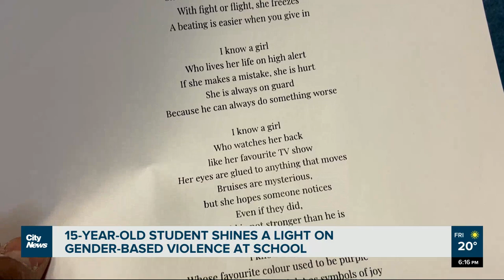Port Moody student shines a light on gender-based violence at school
A 15-year-old Heritage Woods Secondary School student is using their art to shine a light on gender-based violence and abuse. Kier Junos reports on the slam poem that helped Zephyr Walters win and donate $1,000 to a group supporting survivors.